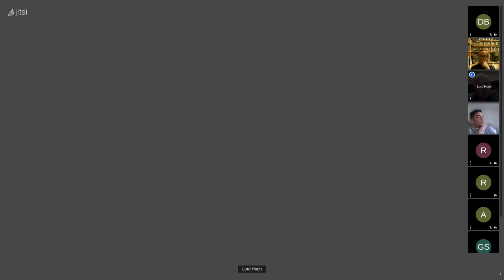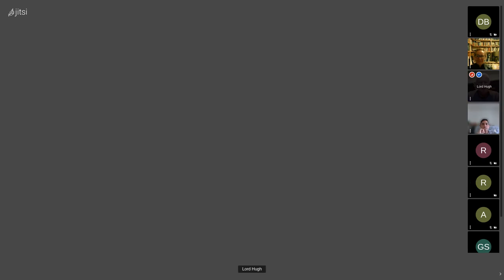No Escape - Extinctionati Western Meeting 79